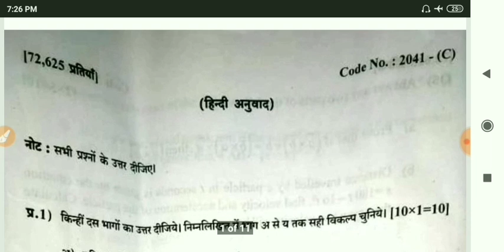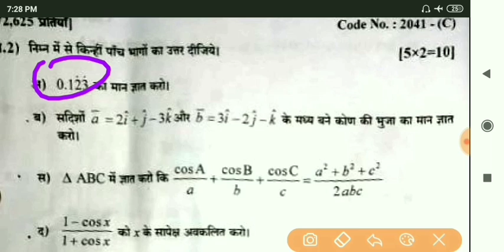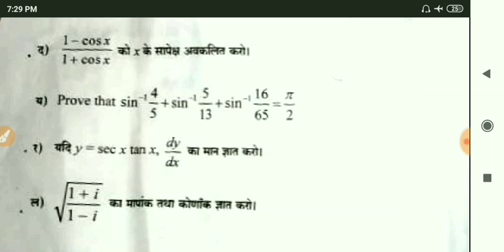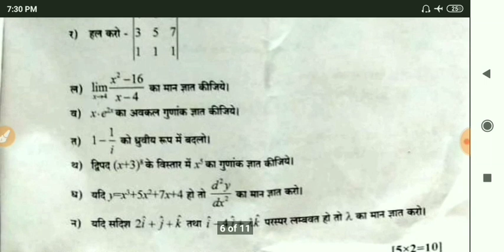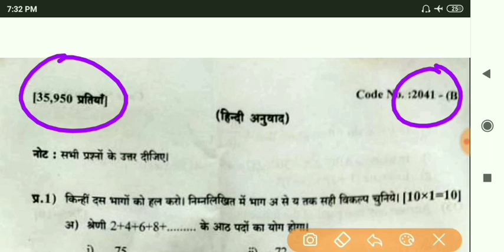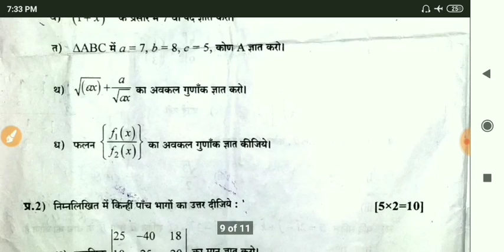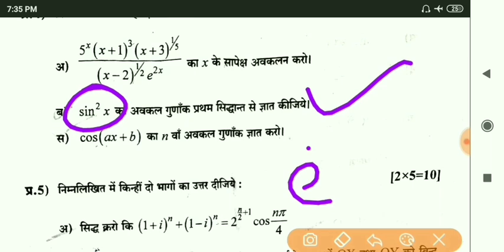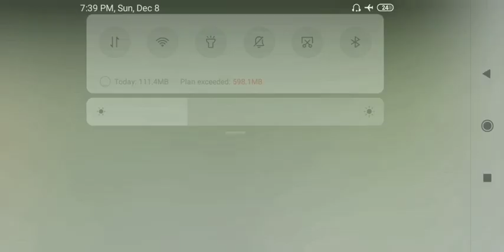Applied mathematics सभी अपना पेपर देखे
my ब्लॉग
40 MOST IMPORTANT APPLIED PHYSICS QUESTIONS

           ( currentstudy) 🙏🙏

👉polytechnic first semester applied chemistry संश्लेषित पदार्थ part -01

           ( currentstudy) 🙏
Hii
Namaskar dosto